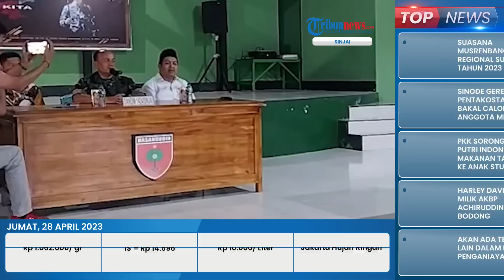Anggota TNI Aniaya Pegawai Guru MTsN 3 Sinjai Tengah, Kini Minta Maaf Ngaku Bersalah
TRIBUN-VIDEO.COM - Babinsa Desa Pattongko, Kecamatan Sinjai Tengah, Kabupaten Sinjai, Sulawesi Selatan bernama Sertu Arman menjalani penahanan di Makodim Sinjai.

Ia menjalani penahanan setelah melakukan aksi penganiayaan terhadap seorang guru MTsN 3 Sinjai Tengah bernama Andi Wahyu.

Dandim menyampaikan permohonan maaf atas insiden tersebut.

Ia mengakui jika anggotanya bersalah atas peristiwa tersebut. (*)